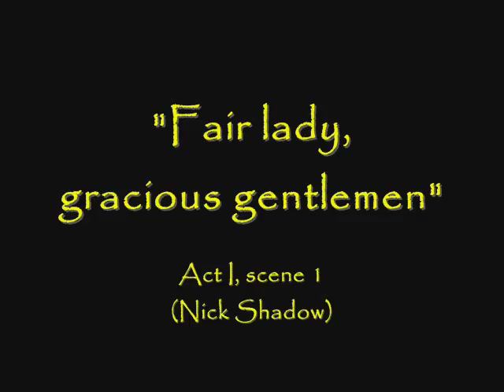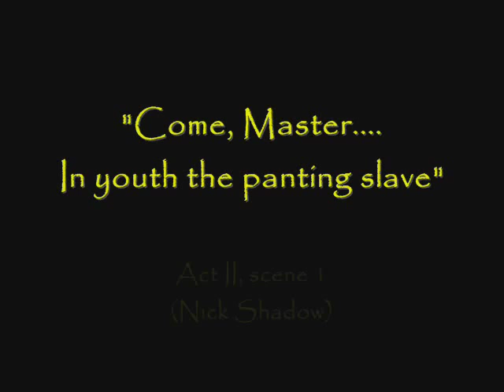Mack Harrell sings Stravinsky excerpts!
Here are two arias from Stravinsky's opera "The Rake's Progress" as sung by baritone Mack Harrell at the U.S. premiere performance in February, 1953.  Fritz Reiner, conducting.

I.  "Fair lady, gracious gentlemen"  (Act I, scene 1)
II. "Come, Master. In youth the panting slave" (Act II, scene 1)

(Mr. Harrell performed the role of Nick Shadow and Blanche Thebom was Baba the Turk)